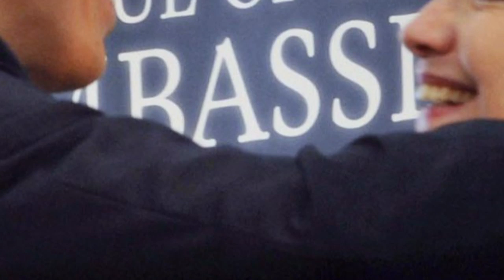KorkkiTV: Hallituksen on tehtävä ihan oikea päätös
Välikysymys al-Holista lähenee vääjäämättä ja se heiluttaa hallitusta.